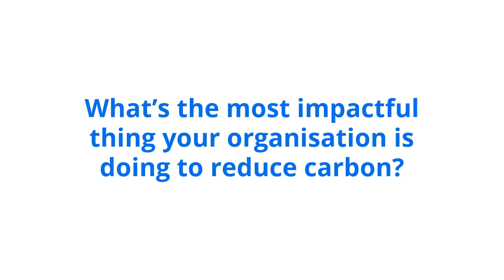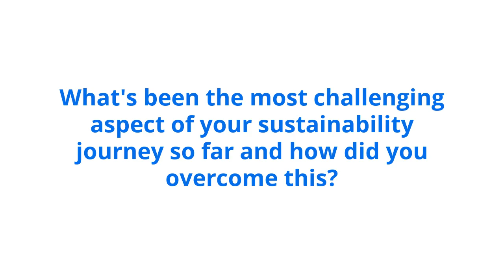Zero Carbon Tour Interview | Tam Curry from CamGlen Radio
Watch this carbon story with Tam Curry from CamGlen Radio as part of Planet Mark's Zero Carbon Tour.

From London to COP26 in Glasgow, the purpose of the Zero Carbon Tour was to illustrate the phenomenal array of actions the business community is taking to address the climate crisis. Here is one of the Carbon Stories we’ve captured along the way.

About Planet Mark

The Planet Mark is a sustainability certification for every type of organisation and for real estate. Our certification recognises continuous improvement, encourages action and builds an empowered community of like-minded individuals who make a world of difference.

Empowering change for a brighter future.